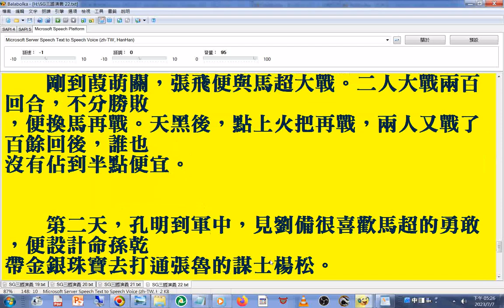張飛 便與#馬超 大戰。二人大戰兩百回合，不分勝敗，便換馬再戰。天黑後，點上火把再戰，兩人又戰了百餘回後，誰也沒有佔到半點便宜#三國演義 新第22回